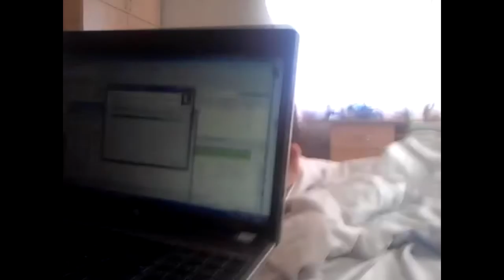ВЛОГ: GOPRO ИЛИ IPHONE ?? / НОВАЯ КОШЕЧКА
Всем привет. меня зовут Артем, и я снимаю некоторые моменты из своей жизни:)